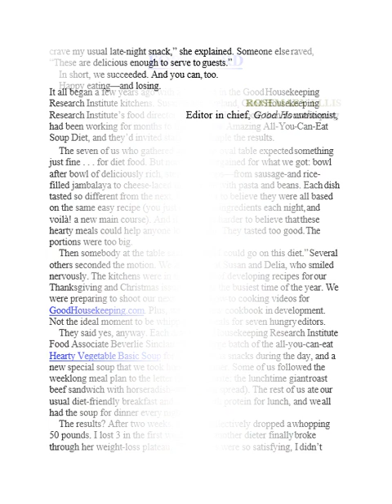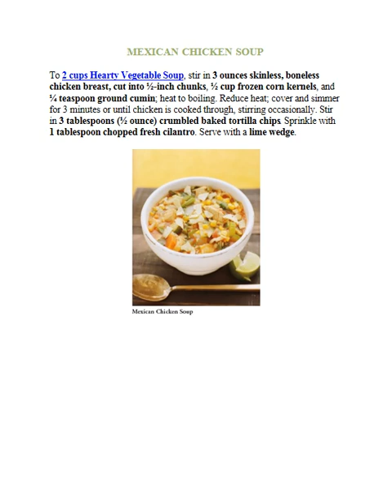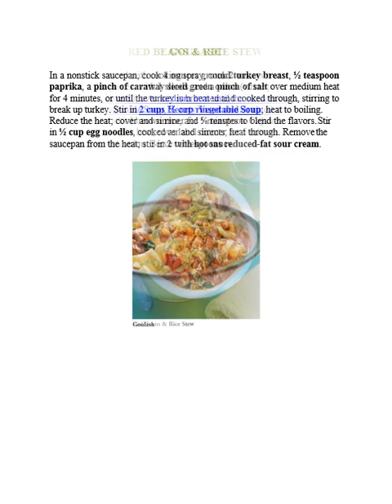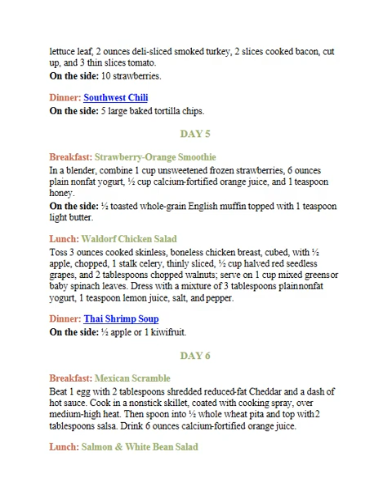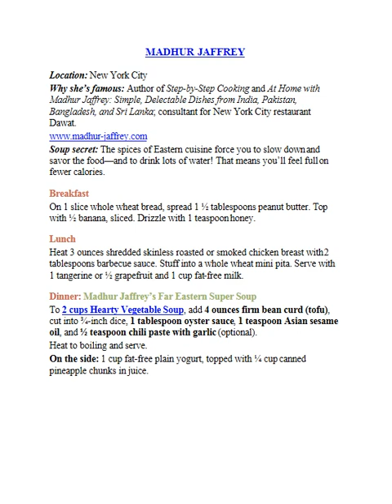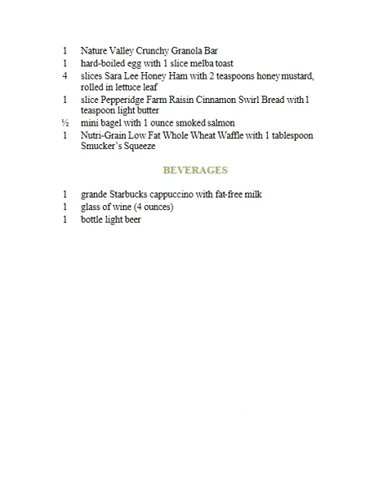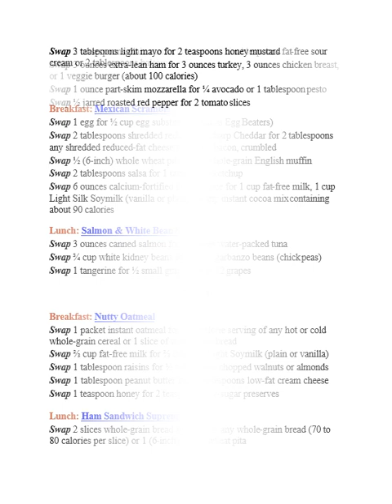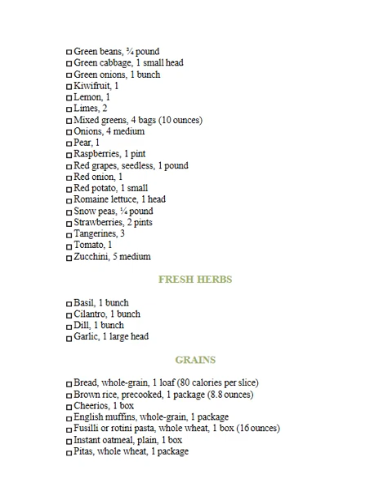Good Housekeeping The Amazing Soup Diet Eat all you want and still lose weight!